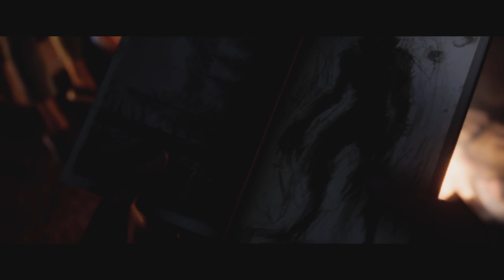The Quarry Episode 5